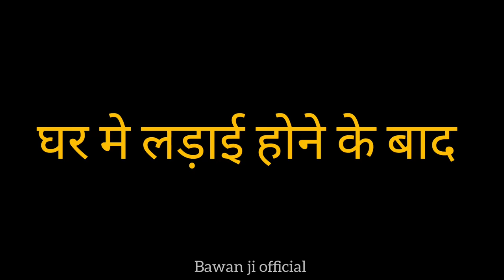लड़ाकीन भौजाई प्योर मगहिया कॉमेडी पर आधारित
uday doctor bodhgaya
uday doctor bol bam video
uday doctor crying comedy

uday doctor new comedy

uday doctor ki comedy shaadi wala

uday doctor ki new comedy

uday doctor ki comedy new 2023

uday doctor ki comedy new 2022

uday doctor ki video

uday doctor ki comedy naya

uday doctor ki comedy video

uday doctor ki comedy sadi

uday doctor ki song

uday doctor ki new comedy 2023 ka

uday doctor ki new

uday doctor ki new song

uday doctor ka naya comedy
binesar chacha

binesar chacha ka dhan ropani

binesar chacha ke comedy news

bineswar chacha ke video dikhaiye dey hai ki

bineswar chacha ke comedy

binesar chacha ke comedy

bineshar chacha comedy

bineswar chacha comedy

bineswar chacha wala comedy

mani meraj mama ji

manisha rani
khortha comedy video

khortha comedy new

khortha comedy 2023

khortha comedy cartoon

khortha comedy mahendra

khortha comedy dilip verma

khortha comedy khortha comedy

khortha comedy song

khortha comedy naya

khortha comedy status
mahendra comedy new

mahendra comedy song

mahendra comedy new 2023

mahendra comedy video

mahendra comedy khortha

mahendra comedy naya

mahendra comedy mahendra comedy

mahendra comedy 2023

mahendra comedy jhalki

mahendra comedy new video
uday doctor bodhgaya vlogs video

uday doctor bodhgaya vlogs

uday doctor bodhgaya comedy

uday doctor bodhgaya new comedy

uday doctor bodhgaya blog

uday doctor bodhgaya new video

uday doctor bodhgaya song

uday doctor bodhgaya comedy video

uday doctor bodhgaya ka comedy

newkhorthacomedy 2022comedy

upendramahendra

mahendra

betaemotionalvideo

कड़ाके की ठंड#udaydoctorbodhgaya#uday_doctor_ka_new_comedy विनेसर chacha new comedy#comedy#विनेसर
uday doctor ka new comedy
Thanda wala comedy
Mani Maharaj ka new comedy
Maniraj ka new comedy 2013
viral comedy
trending comedy
trending wala comedy
विनेसर Chacha ka new comedy
विनेसर Chacha ka new comedy viral comedy
विनेसर Chacha ka new comedy 2023
uday doctor bodhgaya
viral comedy#विनेसर chacha
uday doctor new comedy#uday doctor bodhgaya
uday doctor viral video